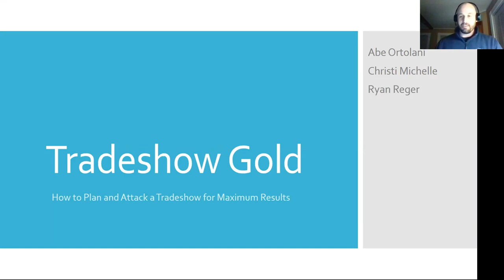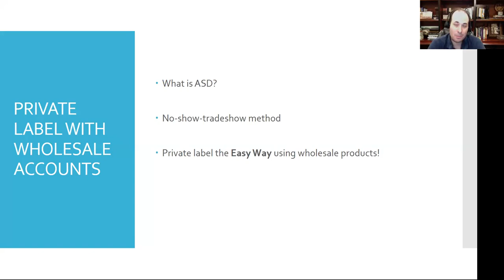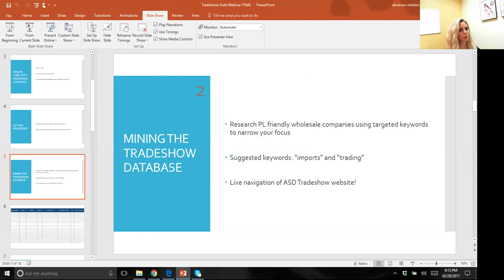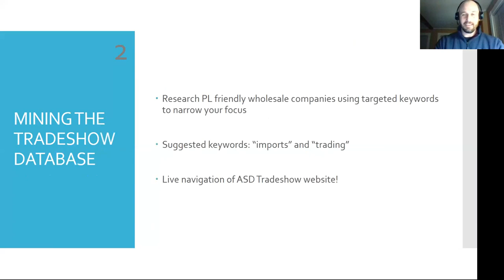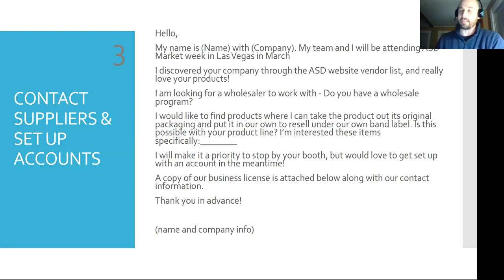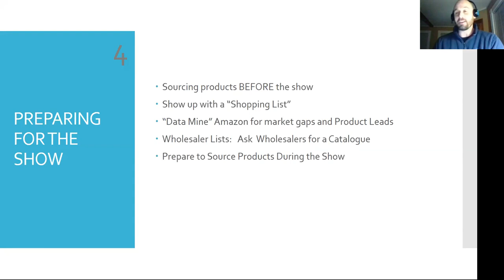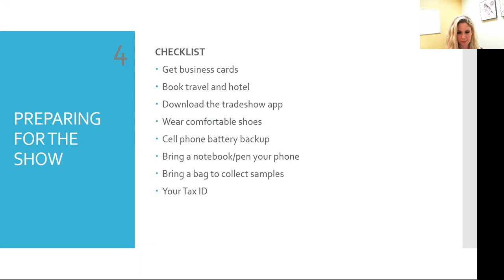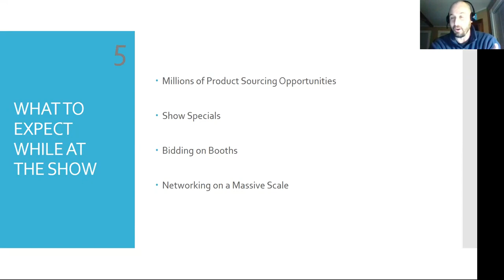How to Attack a Trade Show for Private Label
Trade Shows are an incredible place to find inventory for private label purposes.  Abe, Christi, and myself break down how to prepare for and attack a trade show.
Are you going to ASD?